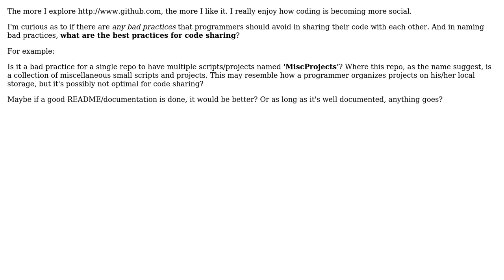Software Engineering: Best/Bad practices for code sharing?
With thanks & praise to God, and with thanks to the many people who have made this project possible! You are responsible for your own actions.